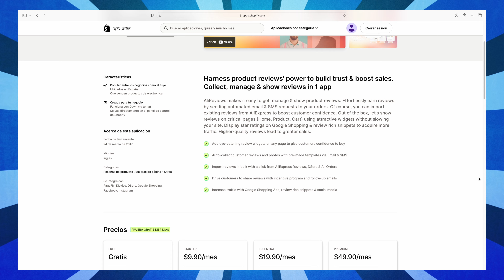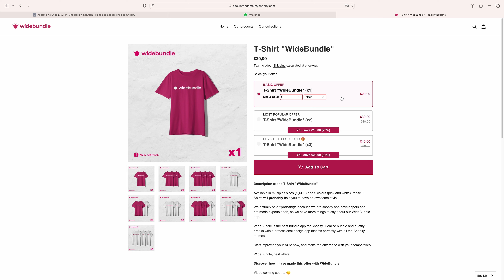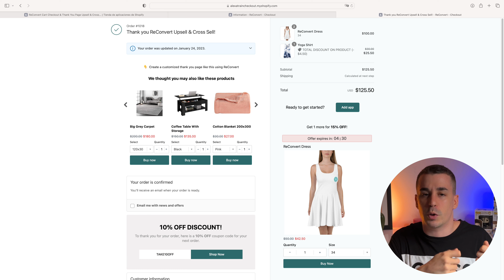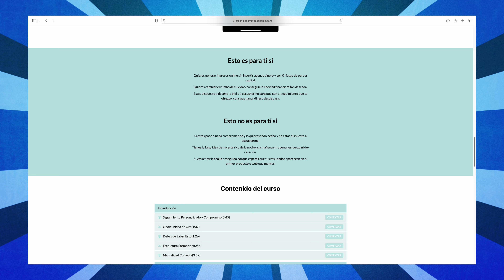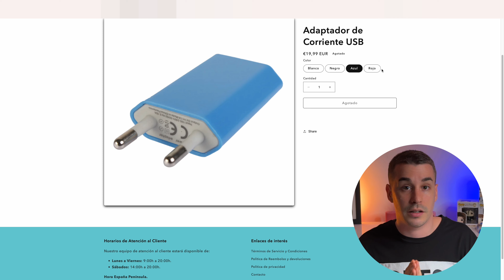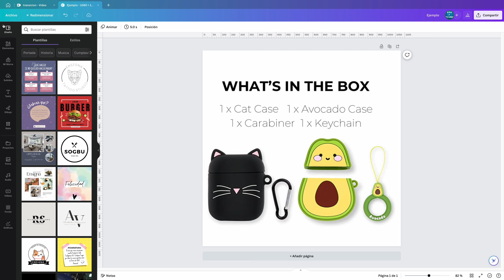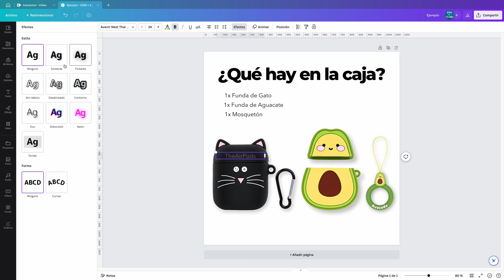Descubre Las Mejores Apps Indispensables Dropshipping para Shopify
En este video te mostraré las mejores aplicaciones para dropshipping, conociendo un poco de cada una.
Recomiendo estas apps indispensables para ti si estás pensando en como hacer dropshipping en tu tienda web. Como empezar dropshipping con estas apps indispensables shopify.

📚APRENDE AQUÍ:

► Formación más Mentoría 1 a 1 Organic Ecom 2.0 (desde septiembre de 2024 el seguimiento diario será con uno de mis mentores formados personalmente por mi) :